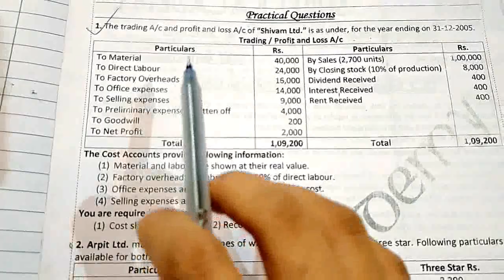Reconciliation of Cost and Financial Accounts #2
Hello friends
This channel is all about giving education of graduation. Here, we try to learn/study every subject in a very simple and easy language. This will help you in understanding your subjects and every concept's. Here you will get theory, concept's and practical sum with solution of every practical subjects and questions answers explanation, short notes and flow charts for theoretical subjects. So, this will be helpful for revision at the time of examination.
         I hope it will be helpful to you in examination for good marks.